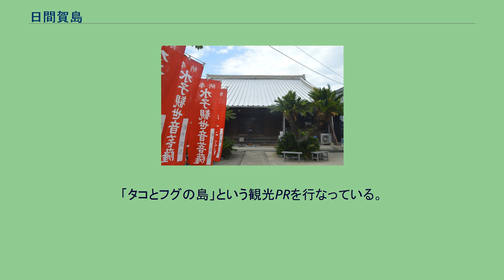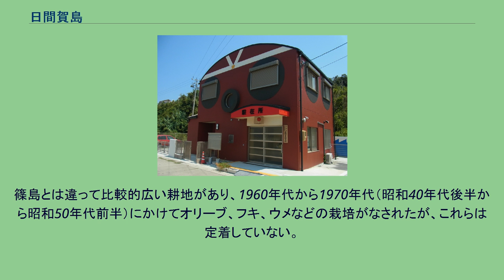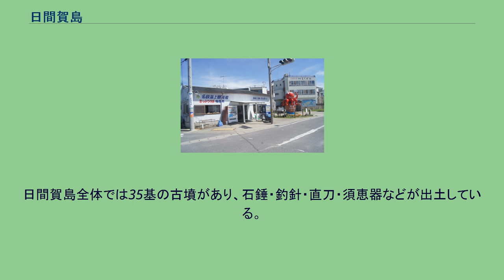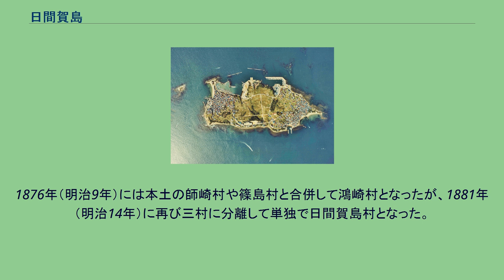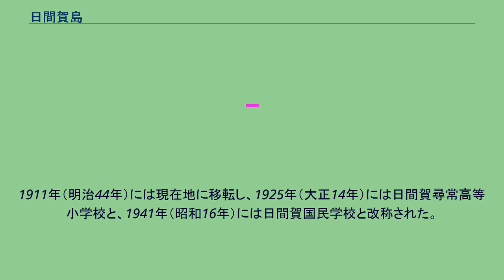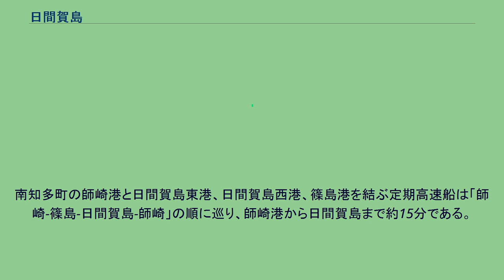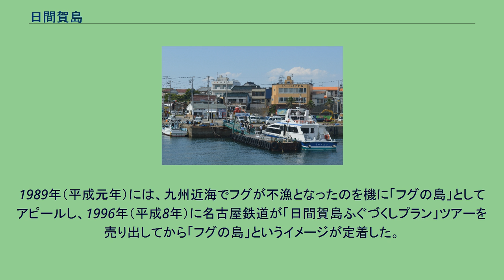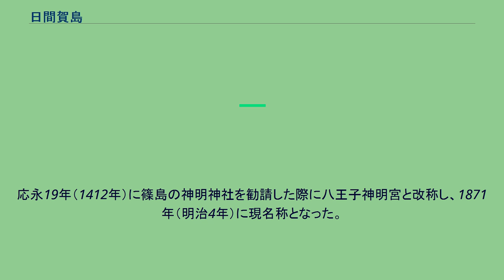日間賀島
日間賀島（ひまかじま）は、三河湾に浮かぶ離島。
行政上は愛知県知多郡南知多町に属し、全域が三河湾国定公園に含まれる。
2015年（平成27年）の国勢調査における人口は607世帯1,896人だった。
「タコとフグの島」という観光PRを行なっている。
篠島や佐久島と合わせて「三河湾三島」または「愛知三島」などと呼ばれる。
知多半島・渥美半島まで10km以内と距離的に近く、また本土との生活交流が活発なため、国土交通省による離島分類では内海本土近接型離島にあたる。
日間賀島の周囲には西港の正面にある鼠島や角石（角石島）などの属島があり、下瀬（下瀬島）は干潮時のみ現れる。
角石と下瀬は師崎からの航路付近にあるため、島上に灯台が設置されている。
日間賀島の北東部にも無数の浅瀬があり、佐久島との中間付近にある大磯にはやはり灯台が設置されている。
南岸は150m沖合で水深10m、東岸は350m沖合で水深10mなのに対して北岸は浅く、1,000m沖合で水深20mである。
篠島との中間付近には面積0.03km2の築見島があるが、築見島は一般に篠島の属島とされている。
東岸の里中と西岸の西浜の二つの集落があり、里中は中と小戸地に、西浜は新居と寺下と浪太に分かれている。
日間賀島は全体がなだらかな丘陵地を形成しており、島のほぼ中央に30.2mの最高標高地点がある。
面積は0.77km2であり、皇居の約半分である。
日間賀島の森林面積は4%に過ぎず、面積の31%が森林の佐久島、面積の24%が森林の篠島と比べて森林に乏しい。
篠島とは違って比較的広い耕地があり、1960年代から1970年代（昭和40年代後半から昭和50年代前半）にかけてオリーブ、フキ、ウメなどの栽培がなされたが、これらは定着していない。
現在は三河湾三島に農業経営体は存在しない。
渥美半島の雨乞山から望む日間賀島と対岸の知多半島 三河湾三島地域の気候は温暖であり、年平均気温は摂氏16度前後である。
結氷や降霜は少なく、降雪はほとんどみられないが、冬季には強い季節風が吹く。
1970年代の年平均降水量は1,310mmであり、2005年から2011年の平均が1,469mmだった南知多町の本土や愛知県の平均と比べてやや少ない。
江戸時代に描かれた『日間賀古図』には、西里に120戸余り、東里に150戸余りが描かれた。
江戸時代後期にまとめられた『尾州徇行記』による人口は938人だったが、1891年（明治24年）には1,311人、1930年（昭和5年）には1,951人と、1世紀余りの間に人口が2倍以上に増加した。
その後も人口は増え続け、1955年（昭和30年）の国勢調査では過去最高値の2,788人を記録した。
しかしそこから減少に転じ、1960年（昭和35年）の調査では2,728人、1970年（昭和45年）の調査では2,622人、1980年（昭和55年）の調査では2,576人、1990年（平成2年）の調査では2,397人、2000年（平成12年）の調査では2,221人、2010年（平成22年）の調査では2,051人と、年々減少幅を拡大させている。
世帯数は1975年（昭和50年）の調査で初めて600世帯を突破し、1990年調査の658世帯をピークとしながらも、2010年（平成22年）の調査でも630世帯を維持している。
2010年調査での高齢者人口比率は29.4%である。
2000年（平成12年）の国勢調査による人口密度は2,882人/km2であり、2位の池島（長崎県、2,641人/km2）、3位の篠島（2,192人/km2）などを上回って日本の離島中最高だった。
明治・大正・昭和にかけて篠島より人口が少なかったが、戦後には篠島の人口減少が著しく、1990年の国勢調査では日間賀島2,397人、篠島2,352人となり、2世紀以上ぶりに篠島の人口を上回った。
東港近くの日間賀神社境内には7世紀から8世紀にかけての古墳が14基あり、北地古墳群と呼ばれている。
日間賀島全体では35基の古墳があり、石錘・釣針・直刀・須恵器などが出土している。
古くから渥美半島の福江（現田原市）との交流が活発で婚姻などが行われ、言語にも三河地方の文化の影響がみられる。
奈良時代の文献には三河国幡豆郡比莫島という文字がみえ、平城京にサメやクロダイが調進されていた。
江戸時代は尾張国知多郡に属する尾張藩領であり、篠島とともに千賀氏が支配した。
『寛文郷帳』『天保郷帳』における村高は50石であり、『旧高旧領』『寛...